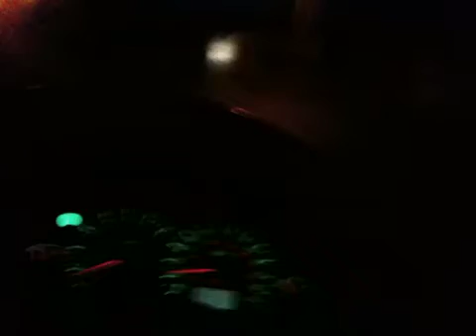Jotun Needs You